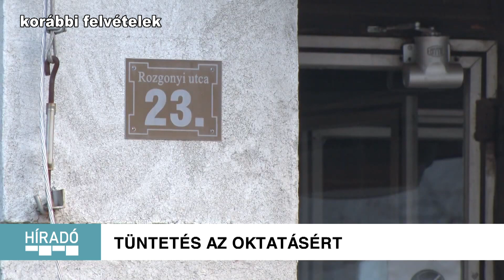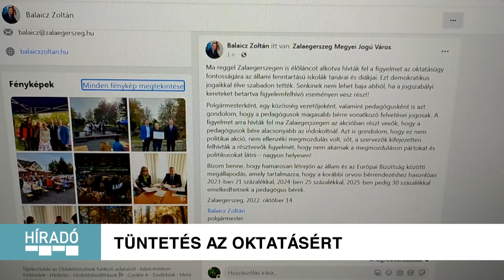Kanizsa TV Híradó - Tüntetés az oktatásért